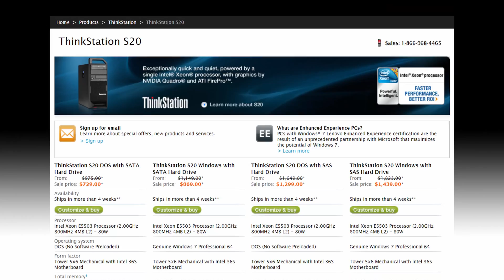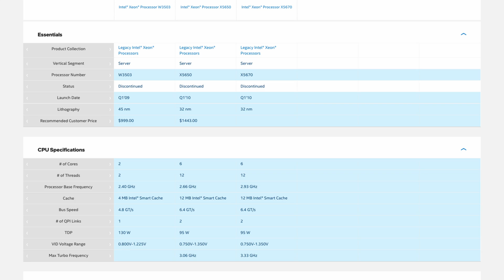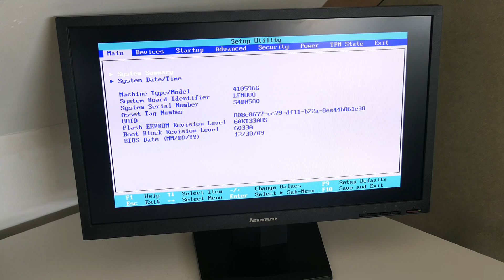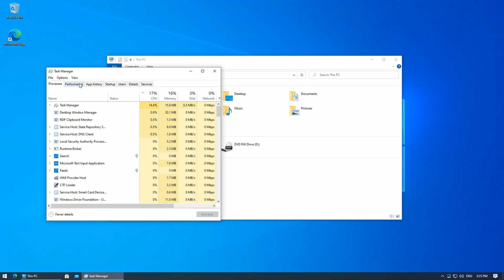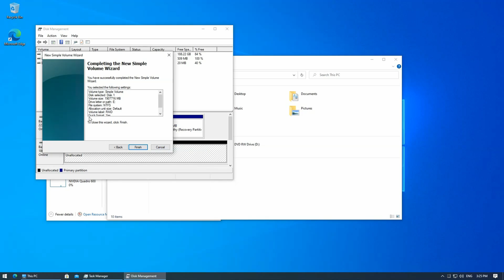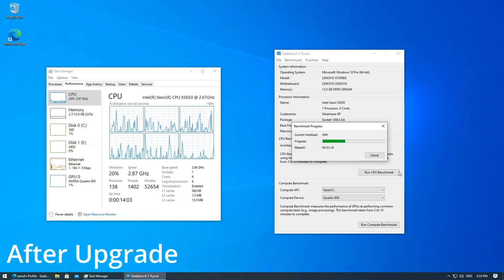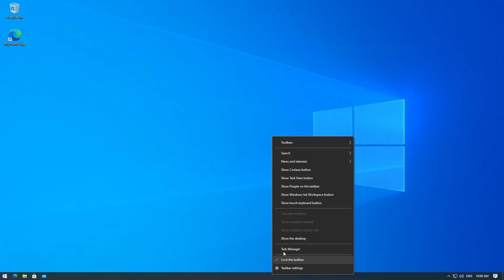Lenovo S20 - Teardown, Upgrades and Benchmarks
In this video, I will disassemble a Lenovo ThinkStation S20. Mine had a Xeon W3503, 6GB of RAM and no disks. During the video, I will also upgrade this to a Xeon X5670, 18GB of RAM, an SSD and two 1TB disk in RAID0. Once that is all done, I'll do some benchmarks with AJA System Test and Geekbench to see the performance improvement.